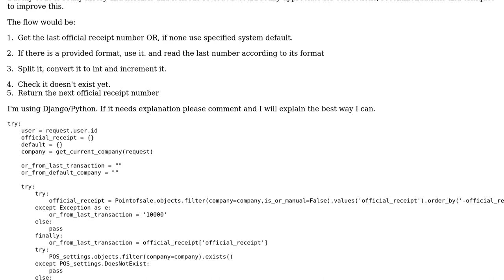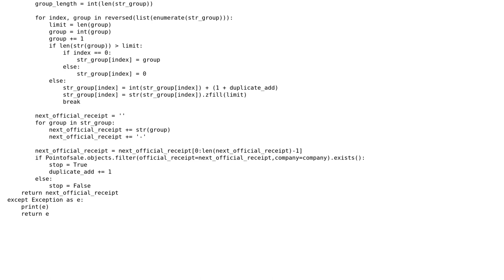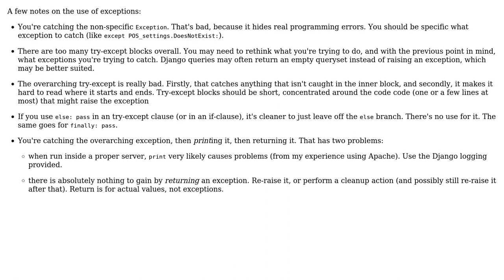Code Review: Dynamic Official Receipt increment algorithm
With thanks & praise to God, and with thanks to the many people who have made this project possible! You are responsible for your own actions.